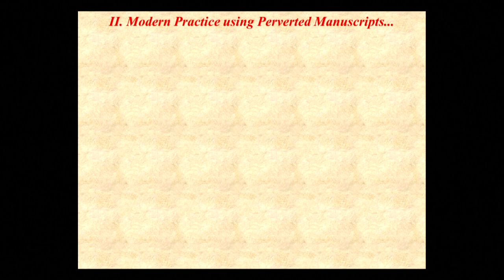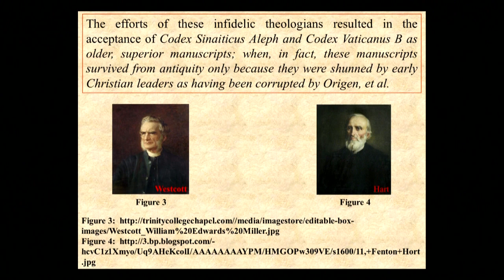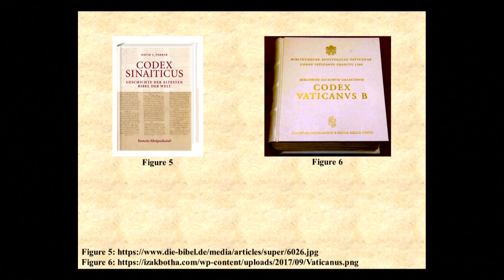Modern Use of Perverted Manuscripts